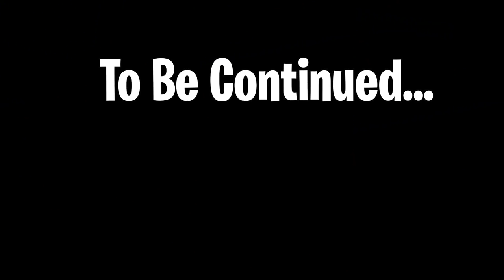Got 1,000 Tickets and Bought TABBY BEE!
I've been playing Bee Swarm Simulator on my live streaming channel which has helped me gather pollen and tickets. So in this video, I will continue grinding quests and sprouts and anything else to get more tickets. Everyone keeps telling me to buy Tabby Bee, so that's the goal in today's video! I will also buy more hive slots because I want to get to 30 bees. Lots happening in this video so enjoy!